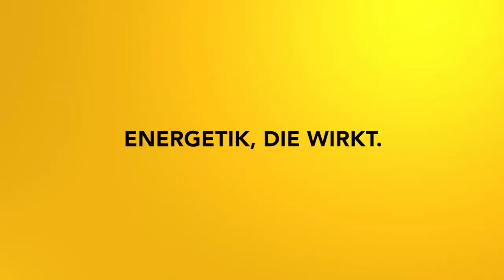Reise durch den astrologischen Tierkreis Teil 4: Krebs - Fühlen und Fürsorge